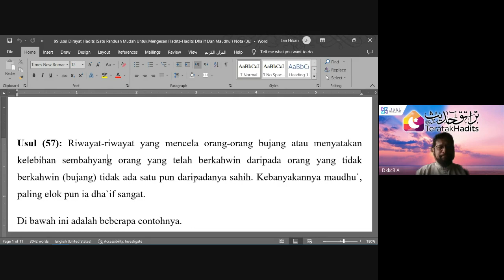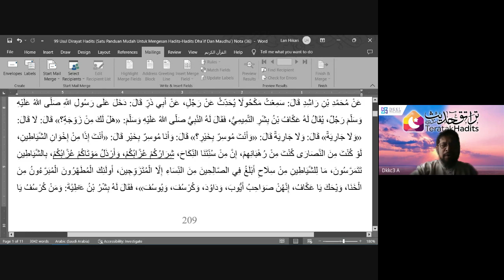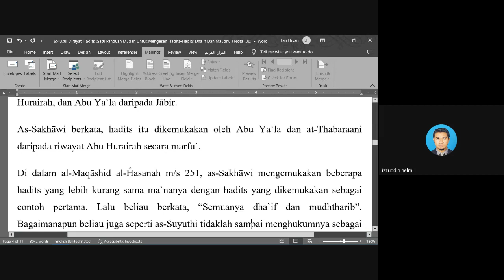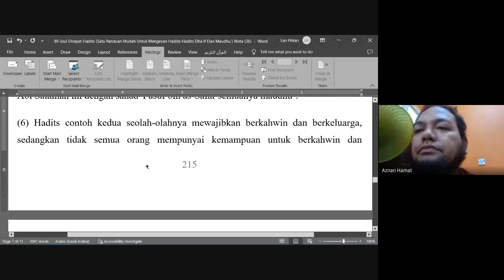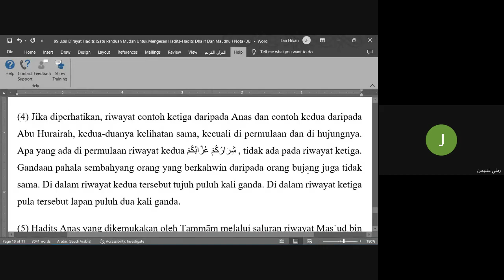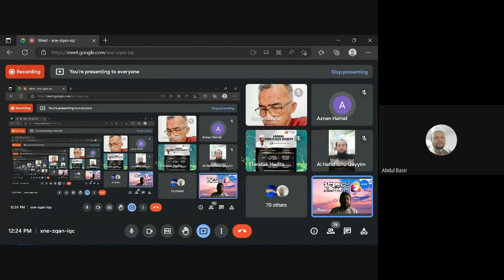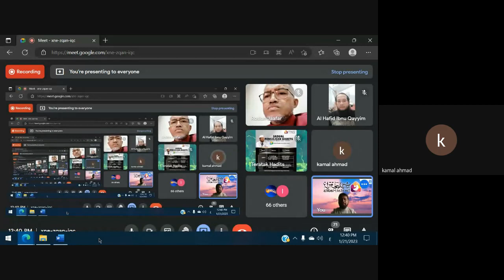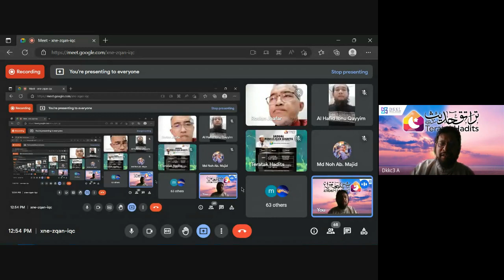Usul 57 - 99 Usul DiRayah